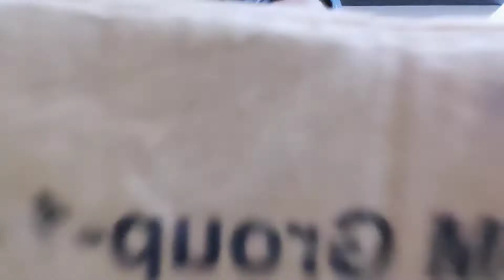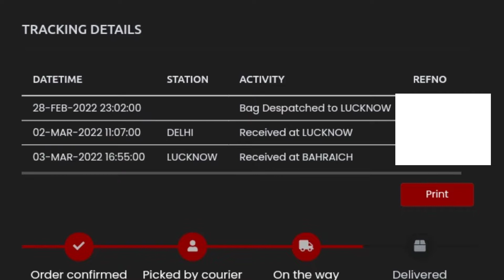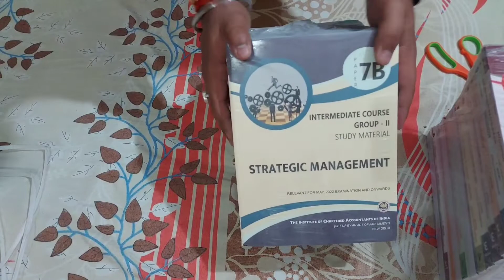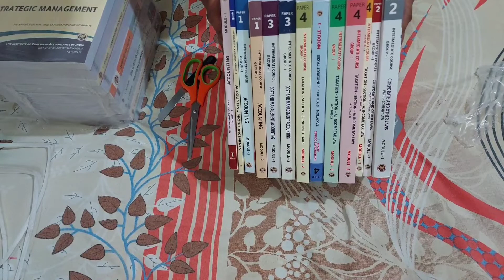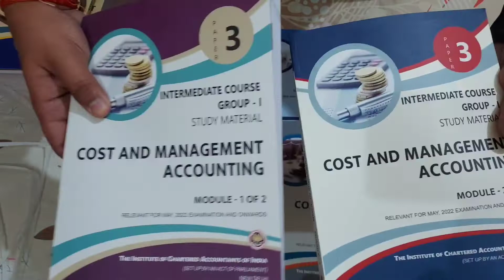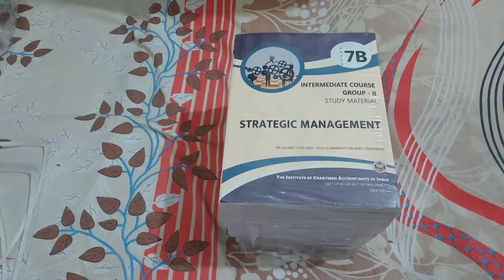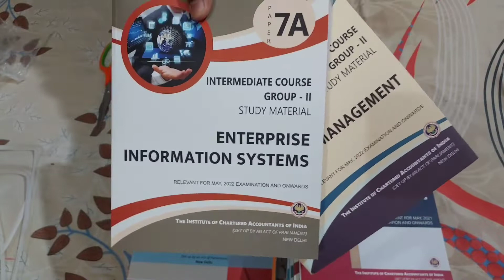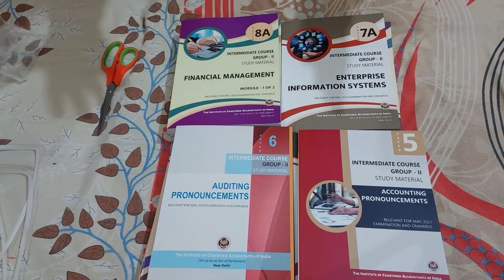UNBOXING CA INTERMEDIATE BOOKS | FULL DETAILED VIDEO | CA INTERMEDIATE STUDENT | UDIT NARAYAN MISHRA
Hello Everyone,
This Video Is Of The Unboxing Of THE CA INTERMEDIATE BOOKS.